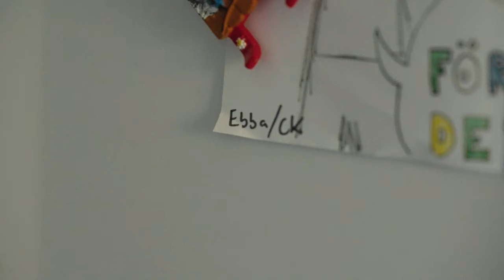Lyko gör hembesök hos Emma Ribom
Var kommer alla gosedjur i Emmas säng ifrån? Och vad för kul sprayar hon i håret på tävlingsdagar? Se när vår beautyexpert spanar in Emma Riboms badrumsskåp, och kommer med ett supertips till både Emma (och alla andra) som ofta använder silverschampo.